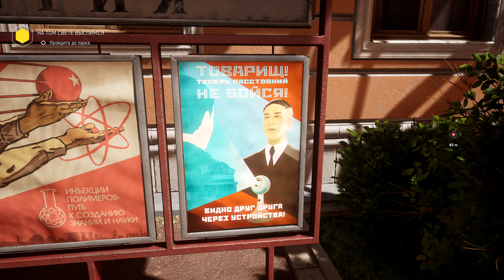УЛИЧНАЯ ЖИЗНЬ ATOMIC HEART ЧАСТЬ 1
💳Поддержка любимого стримера через Сбербанк онлайн Екатерина Викторовна: 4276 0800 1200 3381

💻 Конфигурация моего ПК:
📌ПРОЦЕССОР - INTEL i5 12400 (LGA1700 )
📌ВИДЕОКАРТА - GeForce MSI GAMING Z TRIO RTX 3060 12GB
📌МАТЕРИНСКАЯ ПЛАТА - GIGABYTE B660 GAMING X AX DDR4
📌ОЗУ DDR4 - HYPER BEAST 16GB 3200MHZ
📌БП - BE QUIET SYSTEM POWER 10 650 W
📌КОРПУС - ZALMAN S2
📌МИКРОФОН - HYPER QUADCAST
📌РУЛЬ - LOGITECH G920
📌КПП - LOGITECH SHIFTER
📌РУЧНИК - DIM SIM
📌МЫШКА - LOGITECH G603
📌МОНИТОР - SAMSUNG 27ДЮЙМОВ 60GHZ

📋 Коротко обо мне:
📌 зовут Дмитрий
📌 33 год
📌 живу в 32 RUS